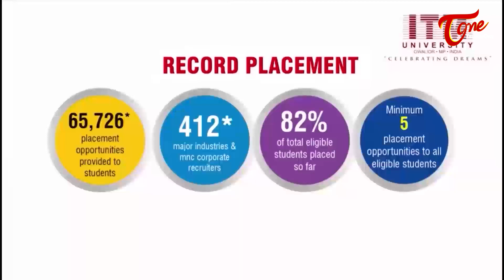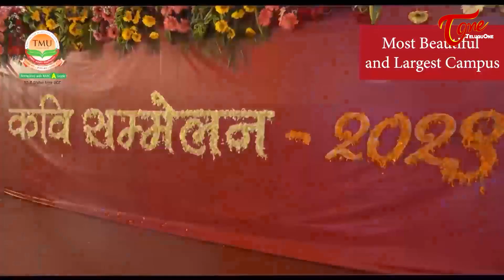Engineering | Crystal Edu Services | Top Collegesలో తక్కువ ఖర్చుతో పొందడం ఎలా..? TeluguOne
Best Engineering Colleges Explained by Mr. Mahendra Naidu Garu, Founder of Crystal Edu Services. Engineering Courses at ITM University, Gwalior. Teerthanker Mahaveer University, Moradabad.